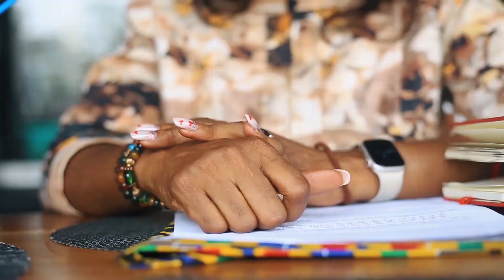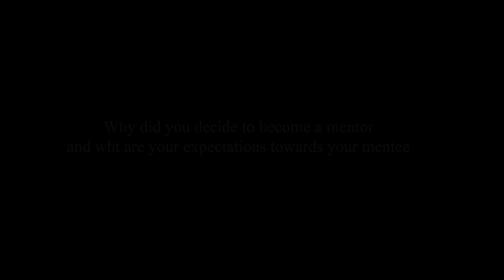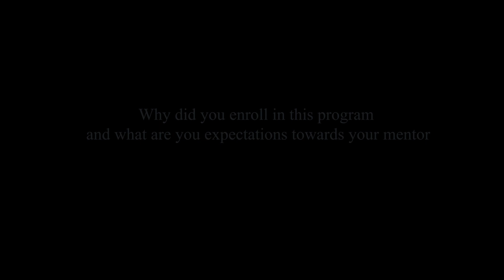First meeting with mentor Jacqueline Patcha and mentee Stephanie Yebga.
Jacquie Patcha has been a mentor under the Corporate Women In Leadership Mentorship program and has taken yet another opportunity to share my experiences, challenges to the younger generation once more.
During Jacquie Patcha 30 years of professional experience she was fortunate to have been mentored by others from whom she benefited a lot from.  She describes it as another way for her  to give back all the knowledge she had acquired during the course of her career.

Stephanie Yebga joined this program to help take her career to another level. She looks up to her mentor to help her find that special aspect of herself and not to be afraid of the unknown.